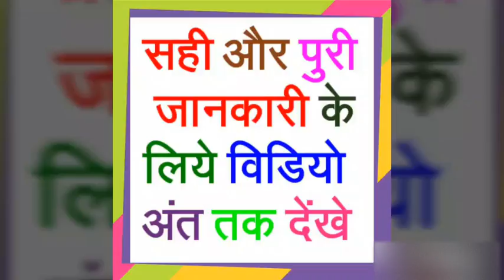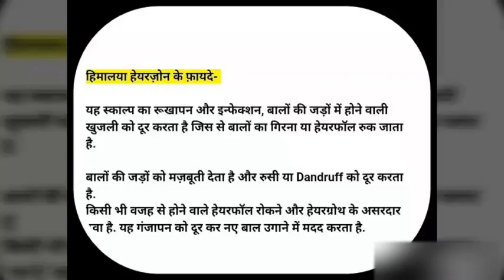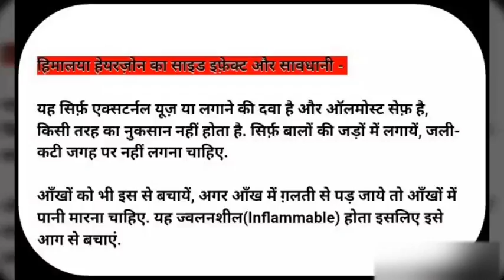himalaya hairzone solution for Hair Fall and Hair Growth ,Complete Review and Uses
hairzone solution review

Himalaya Hairzone Solution for Hair Fall and Hair Growth ,Complete Review Side effects and its Uses.